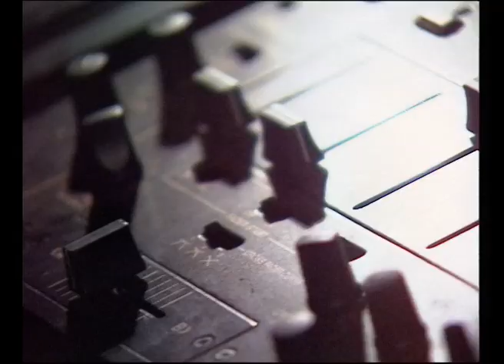Dj Boss / Dj Set / Techno Underground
Techno Files Open Air 2
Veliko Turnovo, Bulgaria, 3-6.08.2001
DjBoss Slovakian techno producer and DJ who started experimenting with making music in 1995. Dj Boss himself, rocking pumping techno and house beats as dynamic and sharp as a blade.